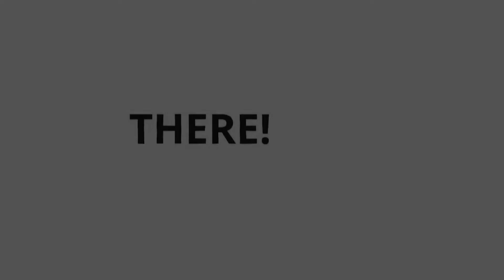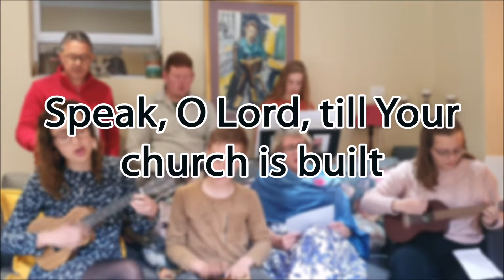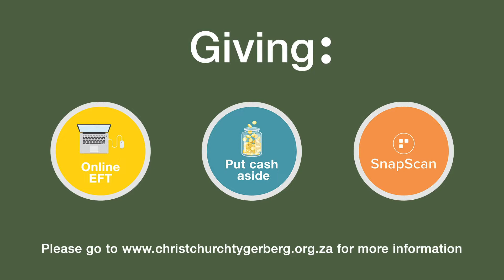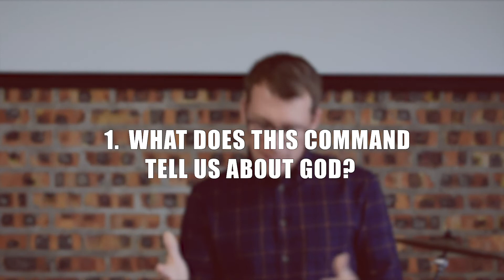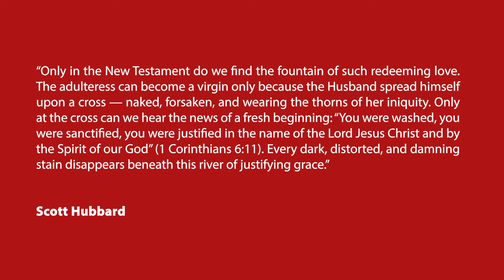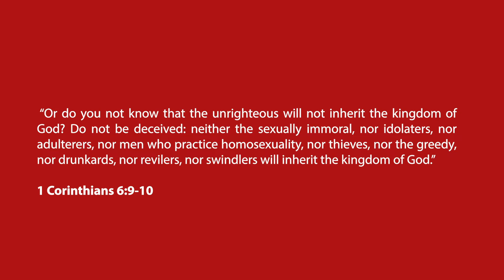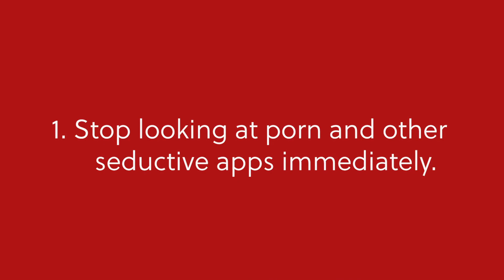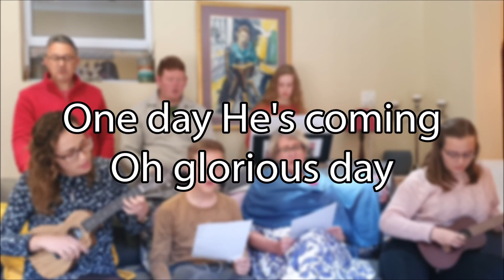Commandment #7: You shall not commit adultery (Exodus 20:14)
In a world confused about sex and sexuality, this command teaches us God's intended context for sex and intimacy. Jesus widened the scope of this command and taught that it is not only about what we do with our bodies, but it concerns our hearts and minds.